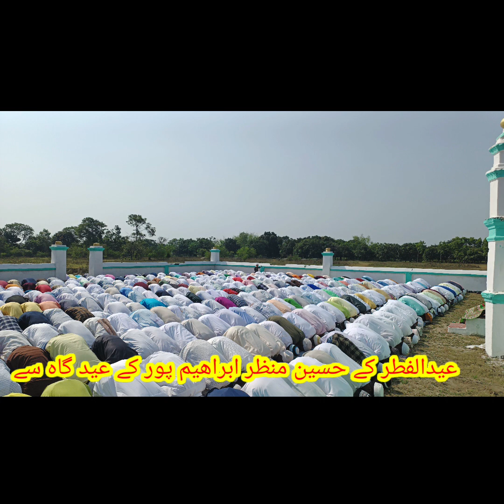Namaz - e- Eidulfitr... Ibrahimpur west bengal